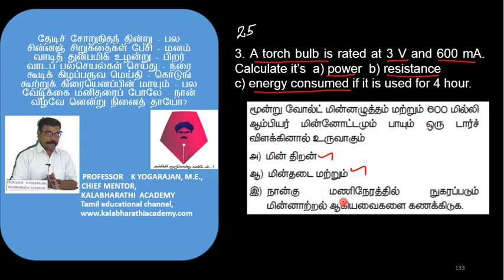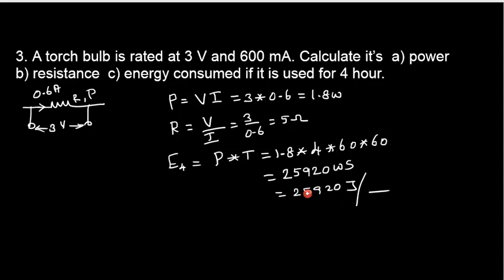25.Physics | Electricity | Numerical Problem 3